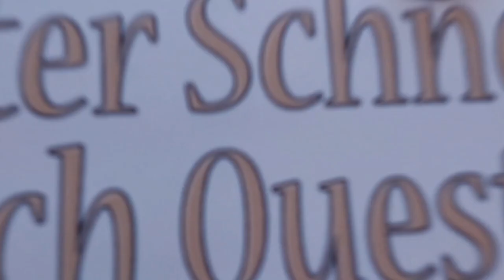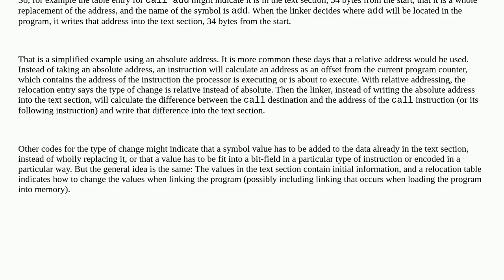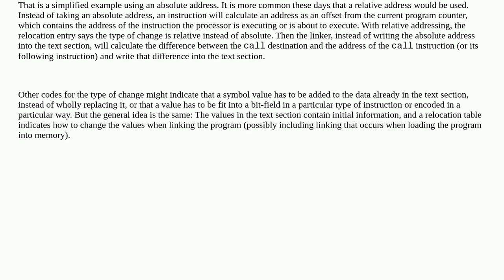How does assembler allocate memory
A special thanks goes out to the community

  assembly c compilation linker